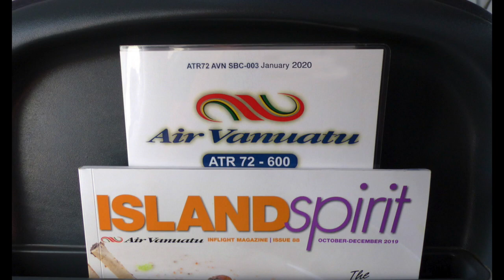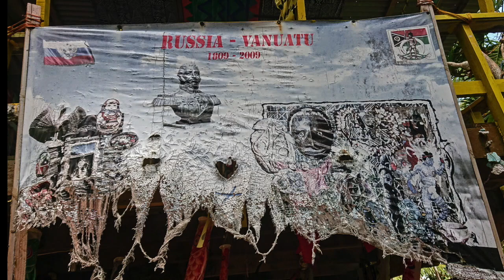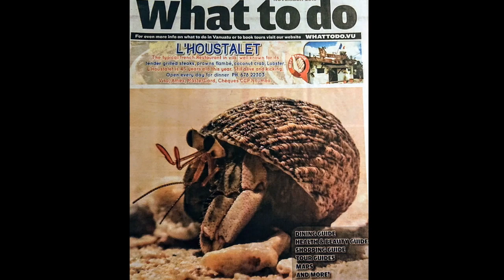VanuaTour 2020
Images de l'île d'Efaté au Vanuatu.